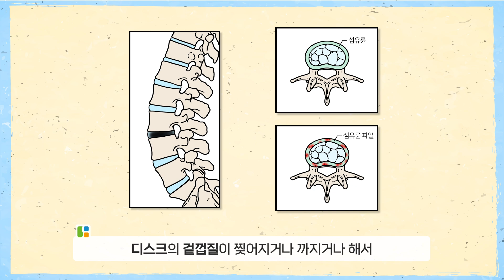치료해도 계속 아픈 허리, 도대체 원인이 뭐길래